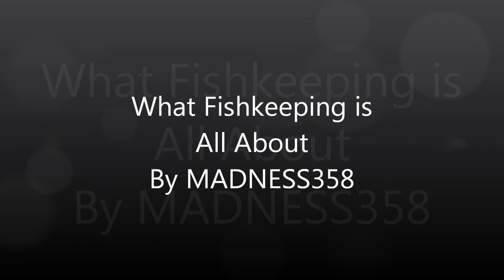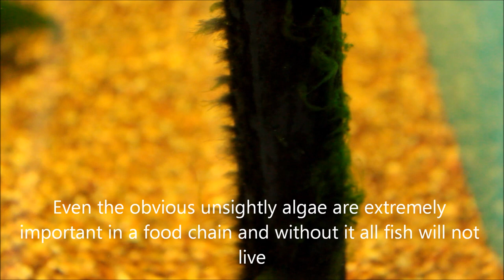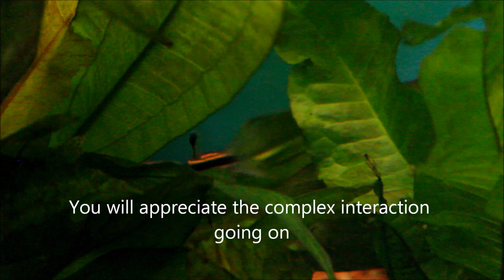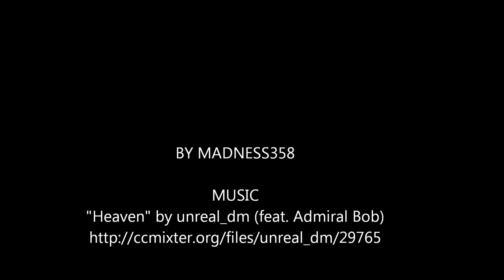What Fishkeeping is all About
Some reasons why we should keep fish.

"Heaven" by unreal_dm (feat. Admiral Bob)